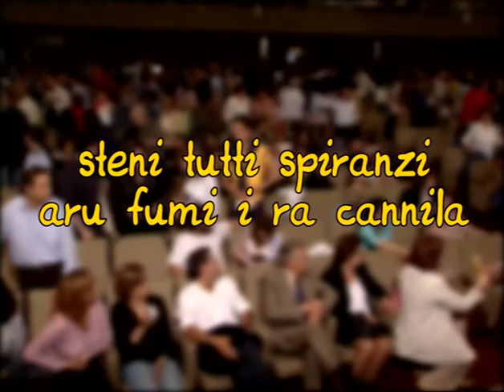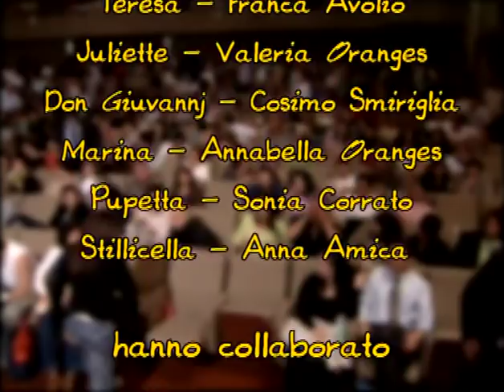Steni Tutti Spiranzj a ru Fumi i ra Cannila - commedia completa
Commedia Teatrale in Vernacolo della
Compagnia Culturale e Teatrale "Vincenzo TIERI" di
Corigliano Calabro (CS)